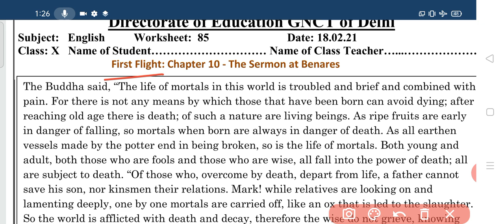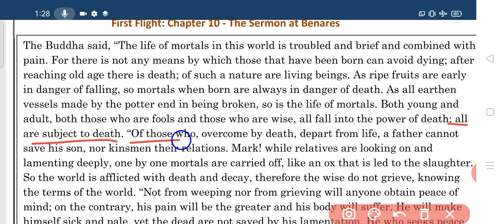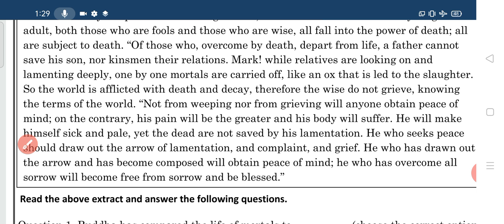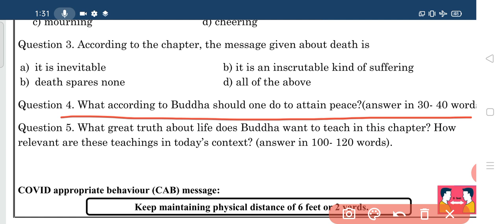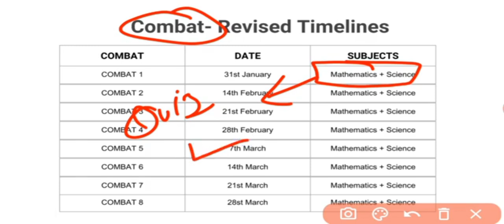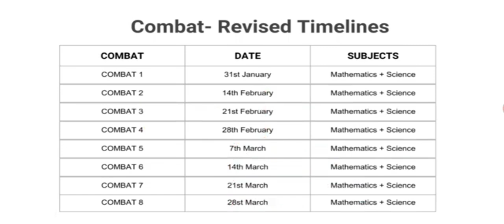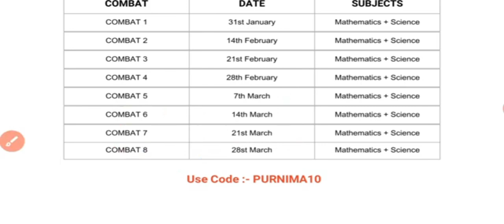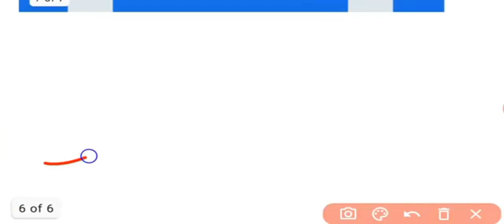Class 10 English Worksheet 85 | 18 FEB 2021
*Are you prepared for CBSE Boards 2021 ?*

Unacademy Combat will give you a chance to compete with thousands of students from all over India in a *LIVE Contest* !!

USE CODE :-  PURNIMA10
21 February ,2021
11 AM

Let's Combat CBSE Boards 2021!

Class 10 English DOE Worksheet 85 || 18 feb 2021